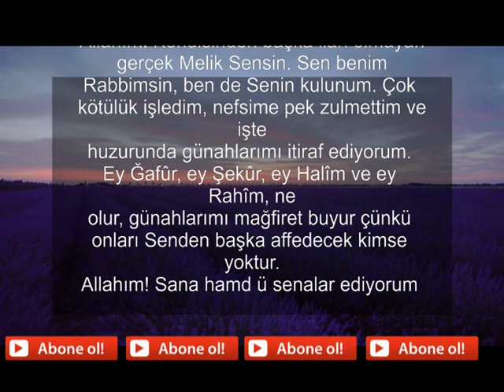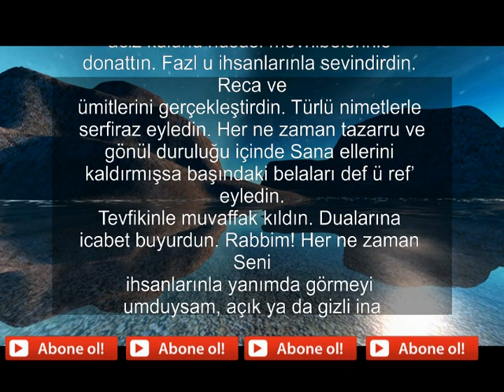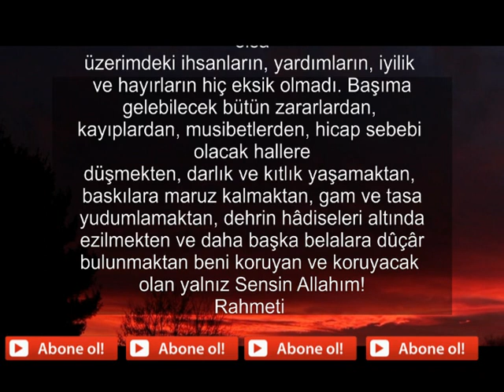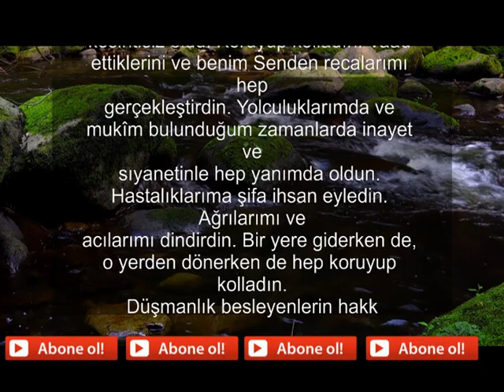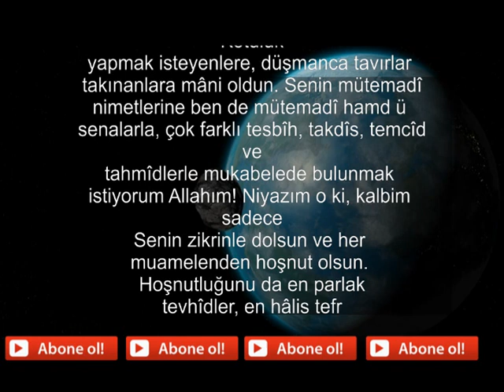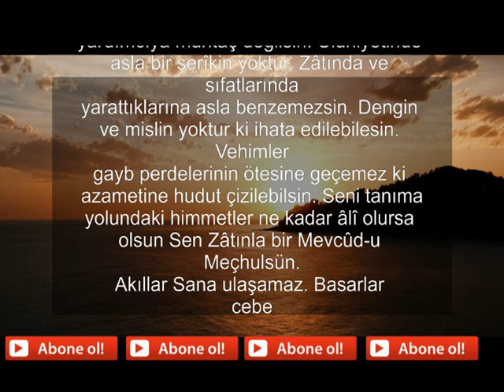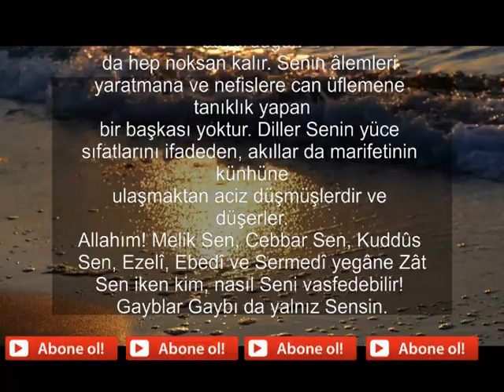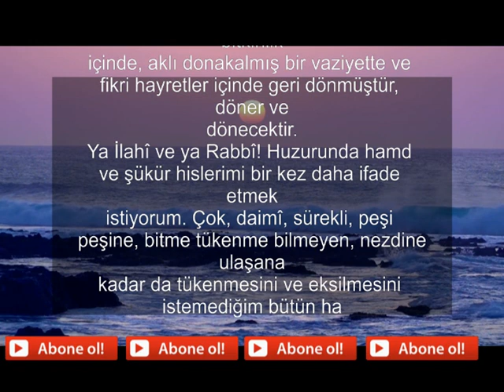CUMA DUASI HZ ALİ NİN DUASI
Rahman ve Rahîm Allah’ın adıyla
Allahım! Kendisinden başka ilah olmayan gerçek Melik Sensin. Sen benim
Rabbimsin, ben de Senin kulunum. Çok kötülük işledim, nefsime pek zulmettim ve işte
huzurunda günahlarımı itiraf ediyorum. Ey Ğafûr, ey Şekûr, ey Halîm ve ey Rahîm, ne
olur, günahlarımı mağfiret buyur çünkü onları Senden başka affedecek kimse yoktur.
Allahım! Sana hamd ü senalar ediyorum zira hamd edilmeye layık yalnız Sensin. Bu
aciz kulunu hususî mevhibelerinle donattın. Fazl u ihsanlarınla sevindirdin. Reca ve
ümitlerini gerçekleştirdin. Türlü nimetlerle serfiraz eyledin. Her ne zaman tazarru ve
gönül duruluğu içinde Sana ellerini kaldırmışsa başındaki belaları def ü ref’ eyledin.
Tevfikinle muvaffak kıldın. Dualarına icabet buyurdun. Rabbim! Her ne zaman Seni
ihsanlarınla yanımda görmeyi umduysam, açık ya da gizli inayet ve iyiliklerinle hep
yakınımda buldum. İşlerimi görüp gözettin ve hep yardım ettin. Hata ve günahlarımı
mağfiret buyurdun. Ayıplarımı setrettin. Ahiret yurdu için nasıl hazırlanacağımı görmeyi
murad buyurduğun şu mihnet ve imtihan yurduna çıkardığın günden beri bir an bile olsa
üzerimdeki ihsanların, yardımların, iyilik ve hayırların hiç eksik olmadı. Başıma
gelebilecek bütün zararlardan, kayıplardan, musibetlerden, hicap sebebi olacak hallere
düşmekten, darlık ve kıtlık yaşamaktan, baskılara maruz kalmaktan, gam ve tasa
yudumlamaktan, dehrin hâdiseleri altında ezilmekten ve daha başka belalara dûçâr
bulunmaktan beni koruyan ve koruyacak olan yalnız Sensin Allahım!
Rahmeti ve merhameti sonsuz Rabbim! Senden sadece güzellik ve lütuf gördüm.
İyiliklerinle beni her zaman sarıp sarmaladın. Daha başta eksiksiz bir donanımla
yarattın. Lütuflarınla bütün ihtiyaçlarımı karşıladın. Fazlın nihayetsiz, nimetlerin de
kesintisiz oldu. Koruyup kolladın. Vaad ettiklerini ve benim Senden recalarımı hep
gerçekleştirdin. Yolculuklarımda ve mukîm bulunduğum zamanlarda inayet ve
sıyanetinle hep yanımda oldun. Hastalıklarıma şifa ihsan eyledin. Ağrılarımı ve
acılarımı dindirdin. Bir yere giderken de, o yerden dönerken de hep koruyup kolladın.
Düşmanlık besleyenlerin hakkımda şamata yapmalarına fırsat vermedin. Kötülük
yapmak isteyenlere, düşmanca tavırlar takınanlara mâni oldun. Senin mütemadî
nimetlerine ben de mütemadî hamd ü senalarla, çok farklı tesbîh, takdîs, temcîd ve
tahmîdlerle mukabelede bulunmak istiyorum Allahım! Niyazım o ki, kalbim sadece
Senin zikrinle dolsun ve her muamelenden hoşnut olsun. Hoşnutluğunu da en parlak
tevhîdler, en hâlis tefrîdler, en duru tahmîdler, en uzun soluklu ibadet ve virdlerle
dillendirsin. Yapmaya çalışacağım ibadetlerle de hâlis tevhide ulaşayım.
Allahım! Senin nihayetsiz kudretin her şeye yeter. Sen hiçbir şekilde hiçbir
yardımcıya muhtaç değilsin. Ulûhiyetinde asla bir şerîkin yoktur. Zâtında ve sıfatlarında
yarattıklarına asla benzemezsin. Dengin ve mislin yoktur ki ihata edilebilesin. Vehimler
gayb perdelerinin ötesine geçemez ki azametine hudut çizilebilsin. Seni tanıma
yolundaki himmetler ne kadar âlî olursa olsun Sen Zâtınla bir Mevcûd-u Meçhulsün.
Akıllar Sana ulaşamaz. Basarlar ceberûtunun yüceliğine erişemez. Ulvî sıfatların
mahlûkatın sıfatlarından çok yücedir. Zâkirler zikirleriyle Senin kibriya ve azametinin
hakkını veremezler. Senin artmasını dilediğin artar, noksan kalmasını murad buyurduğun
da hep noksan kalır. Senin âlemleri yaratmana ve nefislere can üflemene tanıklık yapan
bir başkası yoktur. Diller Senin yüce sıfatlarını ifadeden, akıllar da marifetinin künhüne
ulaşmaktan aciz düşmüşlerdir ve düşerler.
Allahım! Melik Sen, Cebbar Sen, Kuddûs Sen, Ezelî, Ebedî ve Sermedî yegâne Zât
Sen iken kim, nasıl Seni vasfedebilir! Gayblar Gaybı da yalnız Sensin. Teksin, şerîkin
yoktur. Yalnız Sen varsın; Senden başka ilah olamaz. Melekût deryalarına dalmak
isteyen derin fikirler hep hayret yaşamış, hükümdarlar mehabetini müşahede edince iki
büklüm olmuş, yüzler izzetin karşısında secdeye kapanmış, her şey Senin azametine râm
olmuş, bütün varlık kudretine varlığını teslim etmiş, boyunlar huzurunda hudû ile
eğilmiş, Senin ululuğunu anlatmaya çalışan lügatların mürekkebi tükenmiş ve sıfat-ı
sübhaniyenin enginlik ve zenginliği karşısında düşünceler kendilerini kaybetmiştir. Her
kim de (Senin Yüce Zâtın) hususunda tefekküre kalkışmışsa nazarı acizlik ve bitkinlik
içinde, aklı donakalmış bir vaziyette ve fikri hayretler içinde geri dönmüştür, döner ve
dönecektir.
Ya İlahî ve ya Rabbî! Huzurunda hamd ve şükür hislerimi bir kez daha ifade etmek
istiyorum. Çok, daimî, sürekli, peşi peşine, bitme tükenme bilmeyen, nezdine ulaşana
kadar da tükenmesini ve eksilmesini istemediğim bütün hamd ü senalarım yalnız
Sanadır. ”Dönüp giden geceler ve ağaran sabahlarda”, karada ve denizde, sabah ve
akşam, öğlende ve ikindide, seher vakitlerinde, gecenin ve gündüzün her parçasında
lutfetmiş olduğun ikramlarından dolayı Sana şükürler olsun.